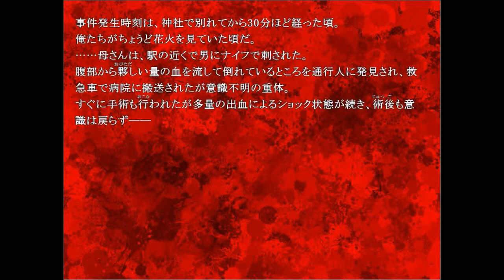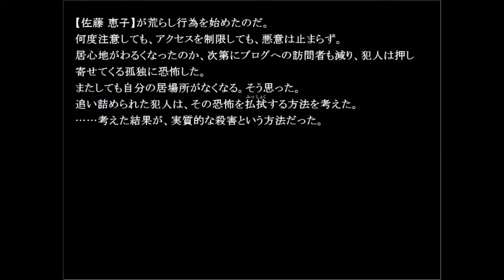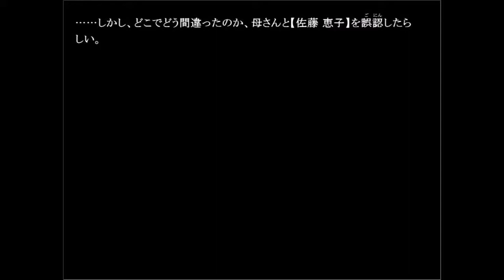＃１０【あなたに、太陽は昇りましたか？】 SOLAR MEMORY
.:*.｡o○o｡.*:._.:*.｡o○o｡.*:._.:*.｡o○o｡.*:._.:*.｡.:*.｡o○o｡.*:.
2000年7月26日。
田舎に住む男子高校生【幸輝】は、夏休み前日に一人の少女と出会う。
死別した飼い猫と同じ名前の少女【空】。

母親の勧めで、夏休みのあいだ一緒に暮らすことになった二人。
太陽みたいな彼女の明るさは、次第に幸輝の心を照らし温めていく。
ありふれた小さな恋の始まり。
……しかし、その恋の裏で空はある秘密を抱えていた。
それを知ったとき、世界は終わりを告げる。

「あなたに太陽は昇りましたか？」

これはいくつもの『別れと出会いの記憶』を紡ぐ物語。
:*.｡o○o｡.*:._.:*.｡o○o｡.*:._.:*.｡o○o｡.*:._.:*.｡.:*.｡o○o｡.*:.

■今作の実績
2015/10/10　ゲーム情報誌【月刊コンプティーク 2015年11月号】に掲載

■リメイク前の実績
2013/1/18　ゲーム情報誌【ゲームラボ2月号】に掲載

2013/4/13　ふりーむ！【第8回ゲームコンテスト】萌え部門の銀賞を受賞

2014/8/1　フリーゲーム夢現【フリーゲーム大賞2012】を受賞

■制作者コメント
結末はリメイク前（SOLAR POWER）と変わりません。
ですがそれ以外は、頂いた意見を参考に約一年かけて修正しました。
未プレイの方はもちろんのこと、既プレイの方にも楽しんでいただけるかと思います。

また、誹謗や中傷が目的でなければ、
「レビュー・実況・生放送など」全て大歓迎です♪
その際の報告も任意でかまいません。
（クリア後、DLサイトなどに感想を一言くださると小躍りして喜びます）

ぜひ皆様のお力で、この作品をより多くの方に紹介していただければ幸いです。